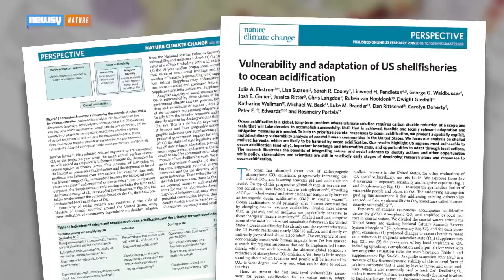More Acidic Oceans Mean We Might Eat Less Shellfish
Ocean acidification, an effect of increased carbon in the atmosphere, could hit some coastal communities where it hurts: the shellfish.